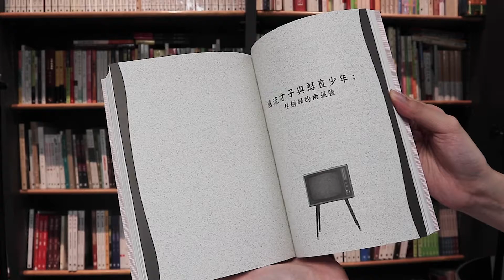《香港粵語片藝術論集》：深入了解五六十年代粵語片的黃金時代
所謂「粵語片」，意味着上世紀五六十年代的特定文化產品。黃飛鴻、如來神掌、任劍輝、紅線女. 成為一代香港人的成長記憶。本書為資深戲劇人廬偉力博士關於粵語片的賞析及研究合集。